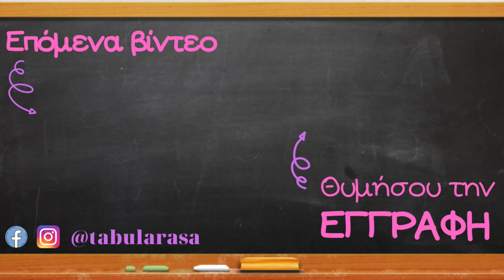Αποφοίτηση Tabula Rasa 2022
Αποφοίτηση φοιτητών Tabula Rasa 2022

Πάτα και το κουδουνάκι για να σου έρχεται ειδοποίηση για κάθε νέο βίντεο!

Αν σου άρεσε αυτό το video πάτα "LIKE" και μοιράσου το με τους φίλους σου!

Παρακολουθήστε την αποφοίτηση των σπουδαστών του εργαστηρίου δημιουργικής γραφής “Tabula Rasa” για το 2022.

Απόφοιτη τμήματος λογοτεχνικής γραφής: Μαριλού Στεφάνου.
Απόφοιτοι τμήματος εικονογράφησης: Ελευθερία Εμμανουηλίδου και Ανθούλα Βεζύρη.
Απόφοιτη τμήματος σεναριογραφίας: Θεοδώρου Κωνσταντίνα
Απόφοιτοι τμήματος σκηνοθεσίας κινηματογράφου: Δανάη Χαραλαμπίδη, Βασίλης Αλεξάνδρου και Βικτώρια Τσακίρη.
Απόφοιτη τμήματος σκηνοθεσίας θεάτρου: Χρύσα Αντωνίου.
Απόφοιτοι τμήματος υποκριτικής: Βάλια Χρήστου, Αντώνης Μπακλαγεμέζης, Γιάννης Κατής, Γεωργία Φώσκολου, Ιωακείμ Ιωακειμίδης, Ελένη Αβραμιώτη, Λουκία Βογιατζή, Ολύβια Βρεττού, Σταυρούλα Θωμαδάκη, Κατερίνα Τσχουτιασβίλι, Νικολέτα Βαφειάδου, Κατερίνα Τακτικού, Χρυσάνθη Παπαλεβέντη, Δήμητρα Χατζηνικολάου και Κωνσταντίνος Τσιμπούκας.

Καθηγητές: Παναγιώτης Καποδίστριας, Αργύρης Γιαμάλογλου, Αλεξάνδρα Χειμώνα, Παρασκευή Βονάτσου, Μαρία Παπαγιάννη, Αντιγόνη Πόμμερ, Έλενα Μπολονάση, Ελένη Μιχαηλίδου, Πόπη Χριστοδούλου, Μαρία Γεροδήμου, Αμέρισσα Φτούλη, Βάσια Σκούρα, Παναγιώτης Τζαφέρης, Αναστασία Κουρή, Έλενα Δεσύλλα.

Παρουσίαση: Παναγιώτης Καποδίστριας

Οργάνωση παραγωγής:  Παναγιώτης Καποδίστριας, Αργύρης Γιαμάλογλου, Αναστασία Κουρή, Ρία Ντούσκα, και Μαρία Ιωαννίδου.

Μαγνητοσκόπηση: Άρης Λυχναράς.

Θέατρο «Βέμπο»

Ιούνιος 2022